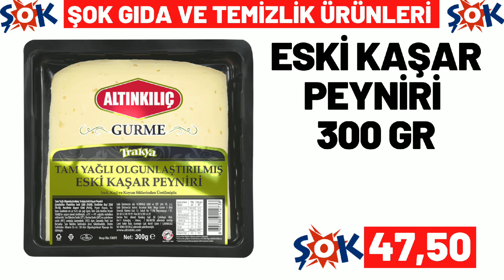ŞOK YARIN KATALOĞU | ŞOK BU HAFTA GELECEK KATALOĞU | TEMİZLİK VE MUTFAK ÜRÜNLERİ